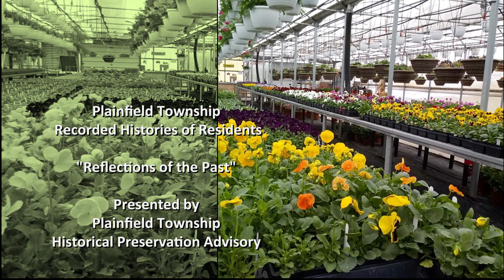Frank Hoekstra Interview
Frank Hoekstra
Frank Hoekstra was born into a farm family raising livestock and crops along the Grand River. The youngest of five, Frank grew up while sinking his own roots in the rich farmland.  An accomplished musician, Frank played accordion in a dance band, served as a volunteer fireman, and worked as a truck driver for Ada Beef Company all while continuing to farm in Plainfield Township. He started S & H Greenhouses at 4525 Cannonsburg Rd NE as a small operation that has grown into a major family business. A man filled with appreciation for the good life lived here, Frank has lots of stories to tell – including details on how to wrangle 10,000 turkeys. (Running Time 00:54:09)